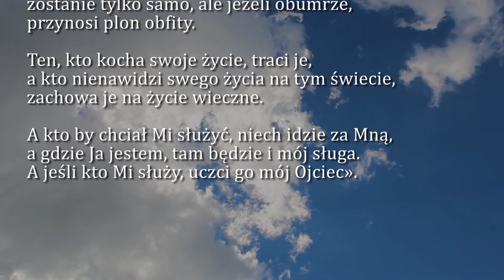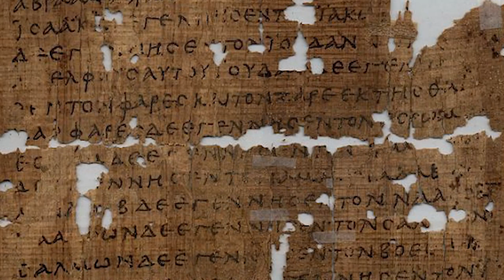Dobra Nowina na dziś | 10 sierpnia - św. Wawrzyńca, diakona i męczennika